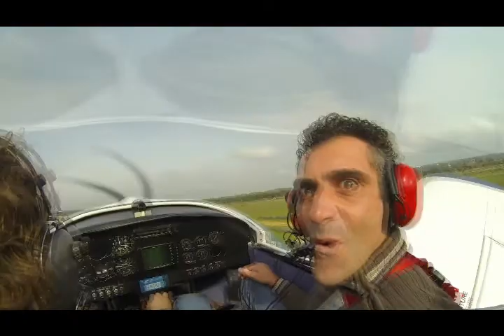volo pioneer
Volando sul salento... pioneer 200